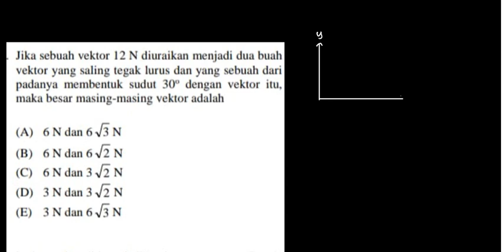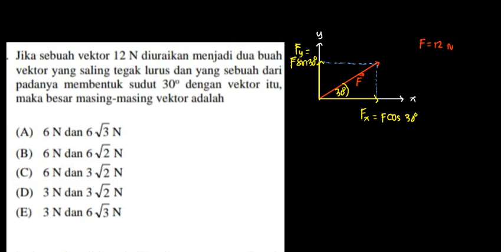Latihan Soal Vektor Part 3(Menguraikan Vektor))